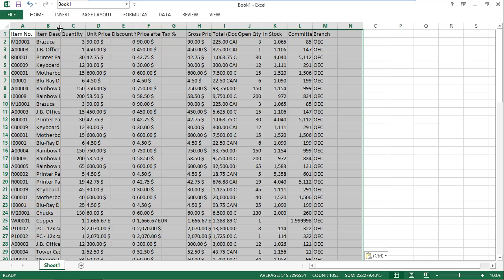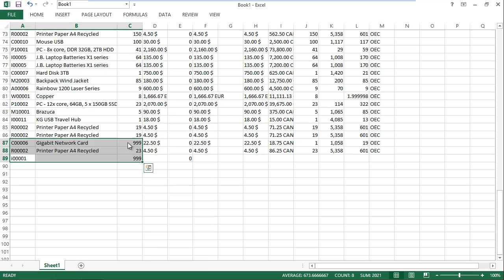Handling Numerous Line Items in SAP Business One 9.1 - Feature Clip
This feature clip shows how numerous line items can be handled in SAP Business One 9.1